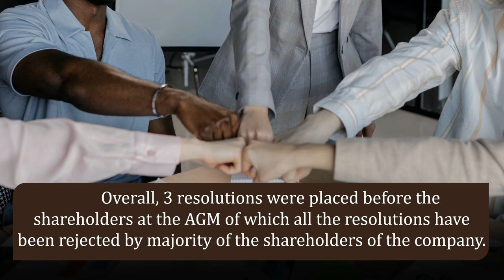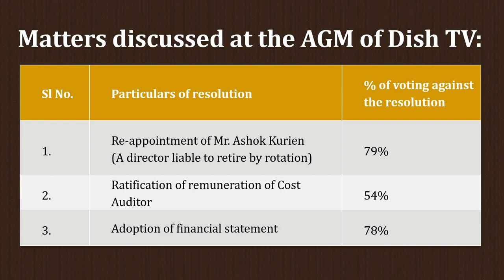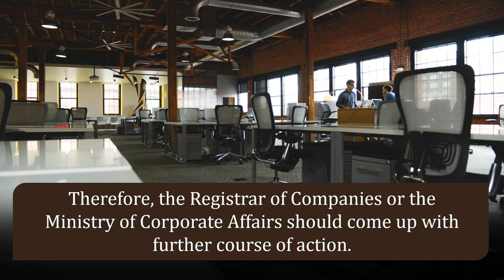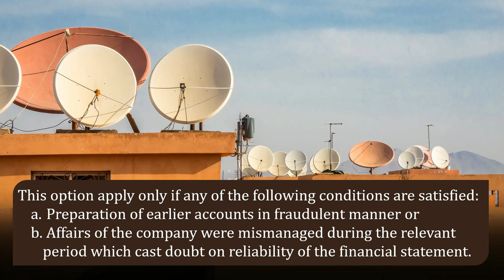Dish TV Case : Shareholders Reject Audited Accounts in AGM